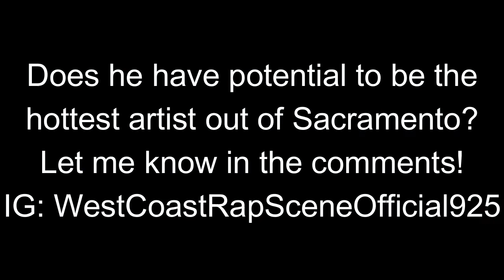Interview with Hitsticktaxfree